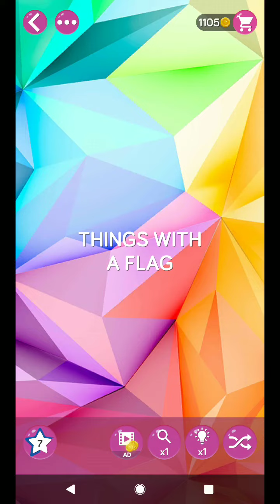WORD PEARLS LEVEL 347 ANSWERS